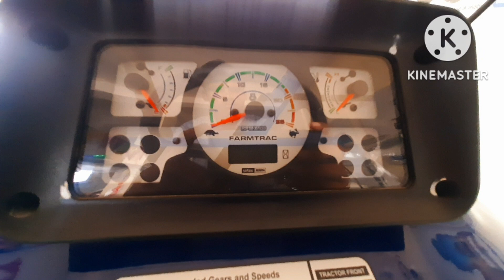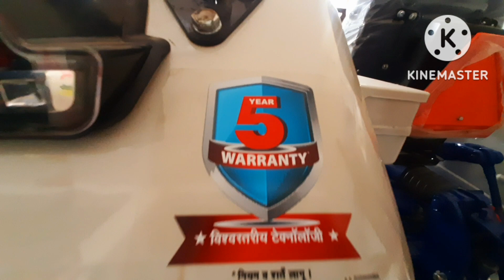अबकी बार फार्मट्रेक 45 पावरमैक्स सबकी बैंड बजा देगा 50hp में||@Farmtrac 45 Powermaxx on road price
अबकी बार फार्मट्रेक #45 पावरमैक्स सबकी बैंड बजा देगा 50hp में||@Farmtrac45 Powermaxx on road price